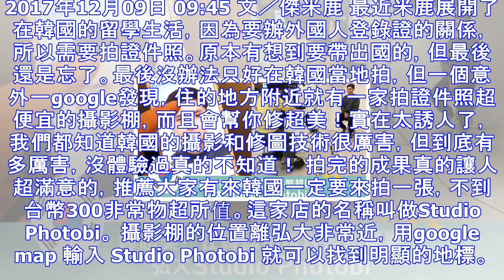韓國證件照神乎其技！280元成品帥到連媽媽都不認得 | ettoday星光雲 | ettoday新聞雲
2017年12月09日 09:45 文／傑米鹿 最近米鹿展開了在韓國的留學生活，因為要辦外國人登錄證的關係，所以需要拍證件照。原本有想到要帶出國的，但最後還是忘了。最後沒辦法只好在韓國當地拍，但一個意...